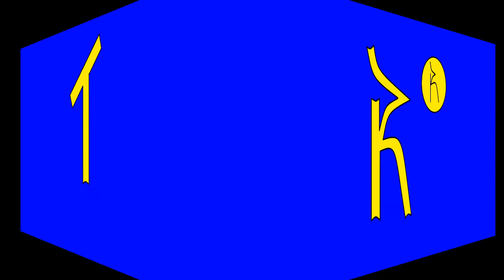American Truck Simulator 1.5 Peru Map Full HD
Video Com ATS 1.5 e map peruano "Peru Map"

Video With ATS 1.5 and peru map "Peru Map".

Credits Map:
Elvis Madariaga